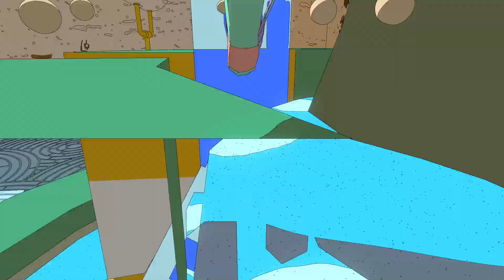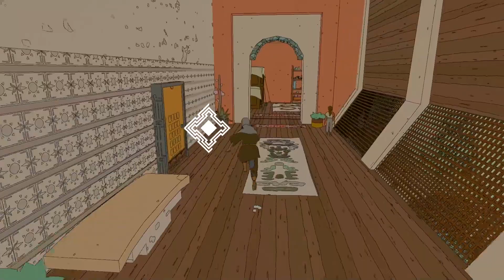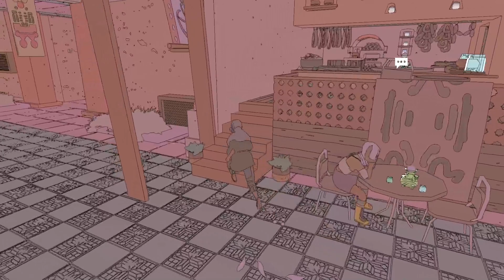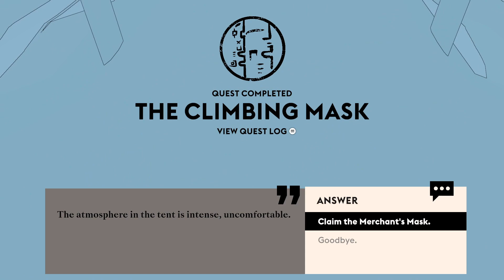[VOD] Sable - Part 13 "Feed the Worm, Become the Worm"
And then we have to deal with this Eccrine energy crisis.